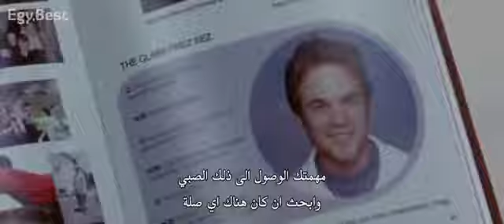Underclassman (2005) - Detective Brooks Asks Tracy (Trey) Stokes To Go Back To School Scene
I DO NOT OWN THIS MOVIE. COPYRIGHTED BY MIRAMAX PICTURES.